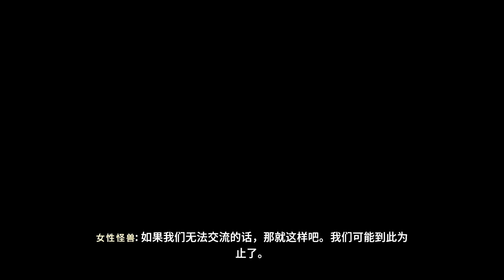Switch Sea of Solitude The Director’s Cut P4 孤独之海导演剪辑版P4